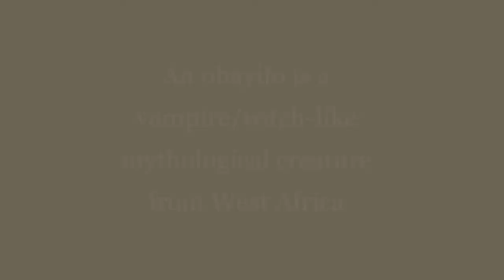Trailer 2 vamp KEVIN GATES - Power